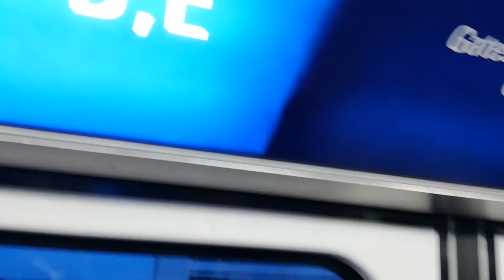Avantura: Malaga - Epizoda 1, Polazak.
Kamera: Panasonic GH4
Objektiv: Panasonic 12-60 mm
Objektiv: Panasonic 50 mm
Kamera 2: GoPro 5 Black
Mikrofon: Nikon ME-1
Mikrofon: Rode Videomic
Mikrofon Snimač: Zoom H1
Stalak: Manfrotto MTPIXI-B
Stalak: Manfrotto MVH-500A
Monopod: Manfrotto